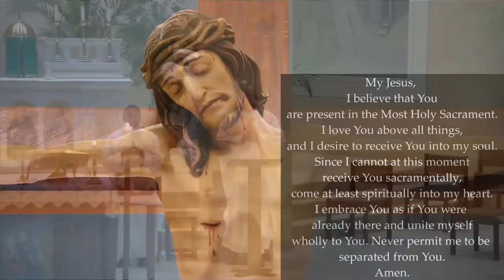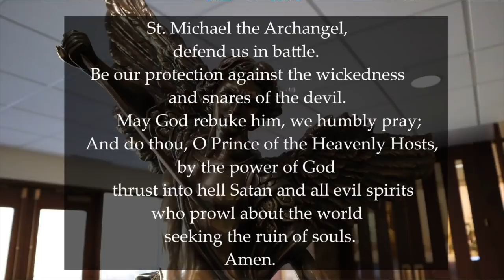Holy Mass - Saturday, August 1, 2020 - Feast of St. Alphonsus Liguori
Mass Video courtesy of Transfiguration Catholic Church in Oakdale, MN. May we pray for you?